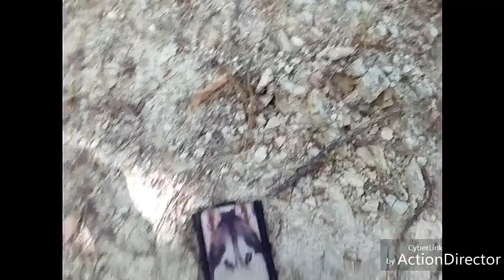Primi porcini 2017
Due perlustrazioni del bosco vicino casa e un uscita a red in Liguria